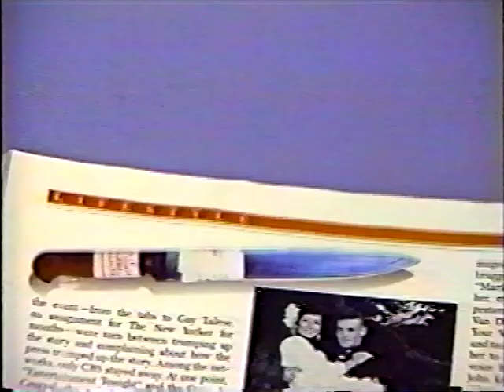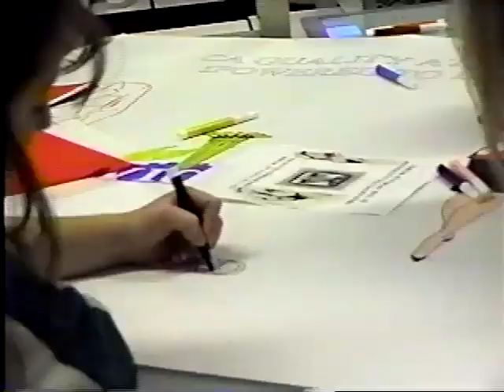River Ridge Video Annual 1993 1994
Although the audio and video tracks are not synced for some reason, this is still a keen look at the FIRST YEAR of River Ridge High School's existence in the Fall of 1993.  The school was unique in that it was composed of students primarily from rival high schools in Lacey, WA - North Thurston HS & Timberline HS.  Also, there was a heavy presence of military families where the high school was located and thus we had (and still have) the most ethnically and culturally diverse school in the county and Southwest Washington state.  Check it out - you might see someone you know... :)  Peace.